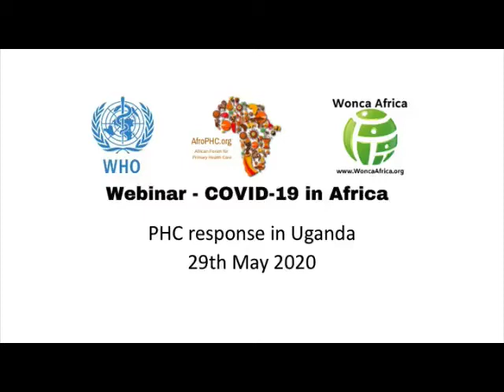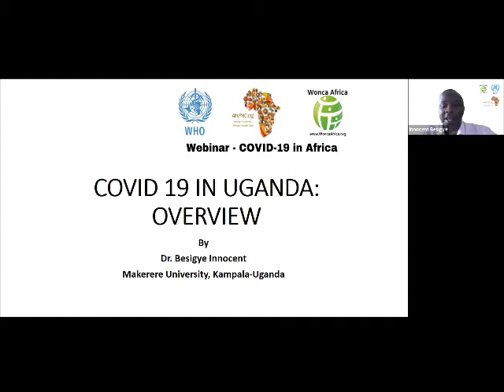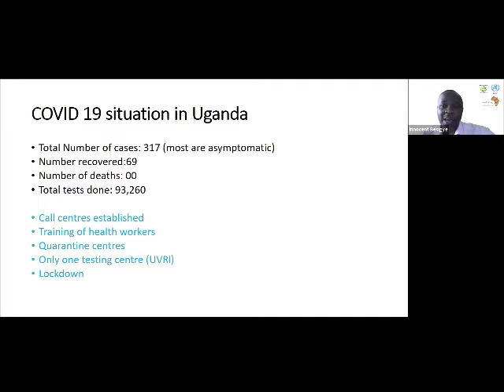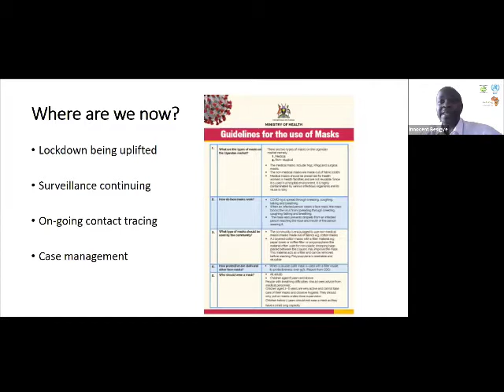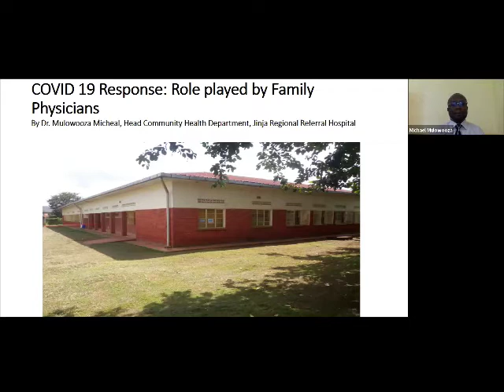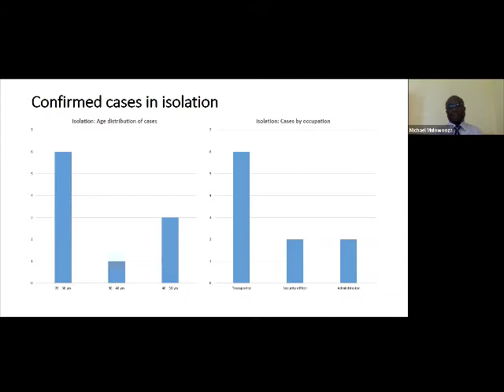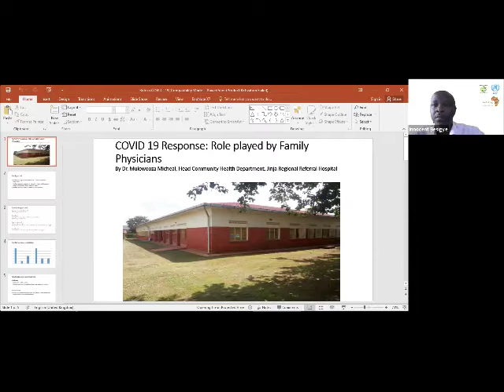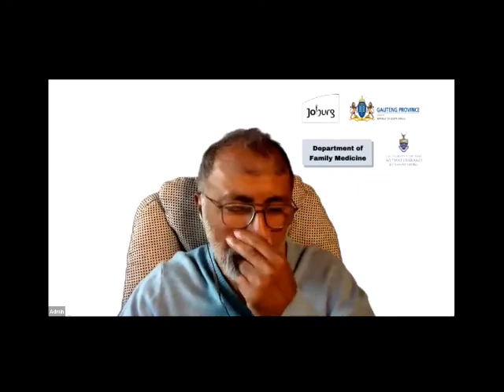Covid in Africa Webinar 2020 05 09 Uganda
See the webinar on the COVID PHC Response in Uganda. Dr. Innocent Besigye and colleagues shared insights from Uganda.  There was an extensive opportunity for questions and answers.